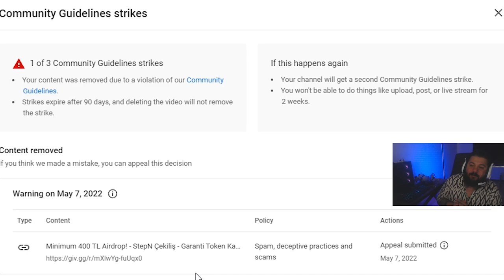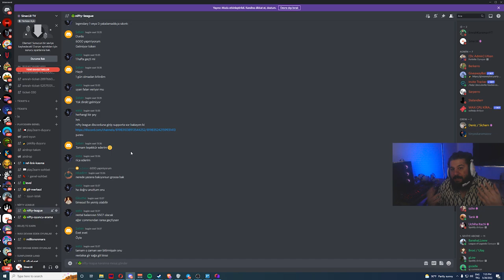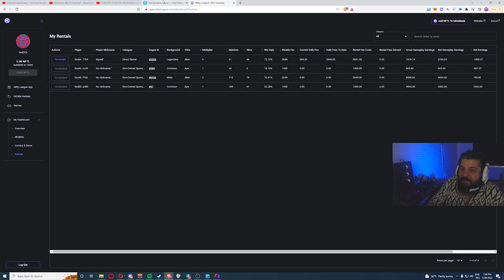GERİ DÖNDÜM! - NEREDEYDİM? HANGİ PROJELERİ KAÇIRDIK?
1. Katıl butonu ile aramıza katılarak da destek olabilirsin.

BNB/BSC: 0xdDCbdc24D1D1ddb22EA50a0EB6B0Af55f73117B9
ETH/ERC20: 0xdDCbdc24D1D1ddb22EA50a0EB6B0Af55f73117B9
WAX: 3.hqy.wam

2. Eğer videomu da beğendiyseniz veya verdiğim bilgiler bir şekilde işinize yaradıysa videomu beğenerek kanalımın büyümesine yardımcı olabilirsin ve hemen hemen her gün ürettiğim içeriklerin devam etmesini için abone olarak bildirimleri açabilirsiniz.